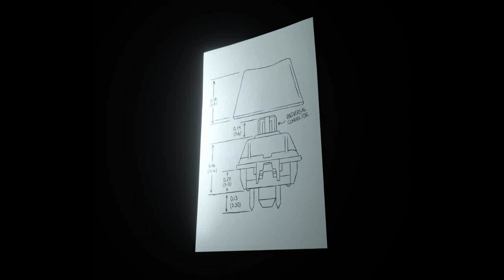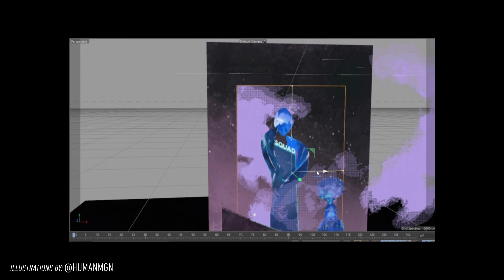Enigma Showreel 2020-2021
I did more work but I decided to only showcase the best ones in 1 min, I'm working on more projects which will be released soon.

This year it's been insane.